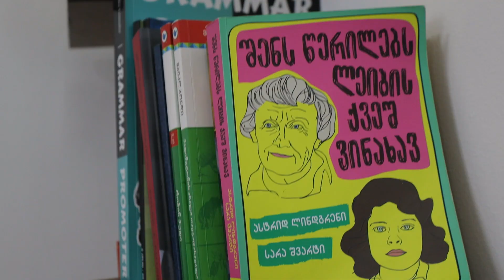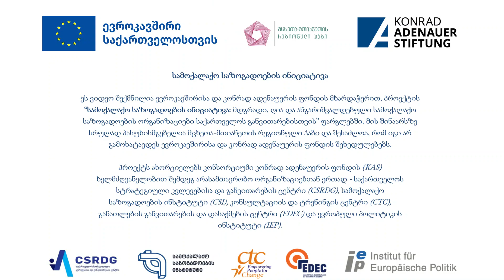მცხეთის სასწავლო ცენტრი / Mtskheta Education Center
🔔〰️MMRH განაგრძობს მცხეთა-მთიანეთის რეგიონში განხორციელებული პროექტებისა თუ ინიციატივების შესახებ საინფორმაციო სიუჟეტების მომზადებასა და თქვენთვის გაზიარებას.

😇გაიცანით მცხეთის სასწავლო ცენტრი და გაიგეთ მეტი მათი საინტერესო საქმიანობისა და იმ შესაძლებლობების შესახებ, რომლებსაც მცხეთის მუნიციპალიტეტში მცხოვრებ ახალგაზრდებსა და ზრდასრულებს  განვითარების, თვითრეალიზებისა და უკეთეს გარემოში ცხოვრების მიზნით სთავაზობს.

📩გაგვიზიარეთ ინფორმაცია ისეთი ორგანიზაციების, საინიციატივო ჯგუფებისა ან/და  ცალკეული პიროვნებების შესახებ, რომლებსაც წვლილი შეაქვთ მცხეთა-მთიანეთის რეგიონის თუნდაც ერთი სოფლის განვითარებაში და ახორციელებენ საინტერესო პროექტებს ადგილობრივ დონეზე. 🏡

🇪🇺🎬ვიდეო მომზადებულია  პროექტის ,,სამოქალაქო საზოგადოების ინიციატივა'' ფარგლებში ევროკავშირისა და კონრად ადენაუერის ფონდის მხარდაჭერით.

Civil Society STAR Initiative  European Union in Georgia